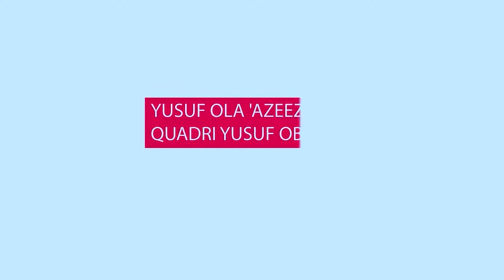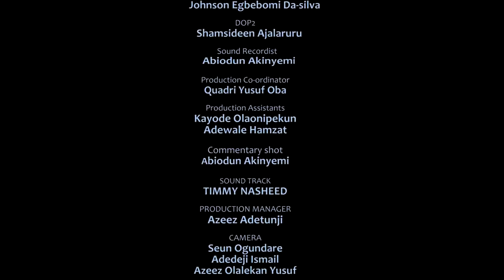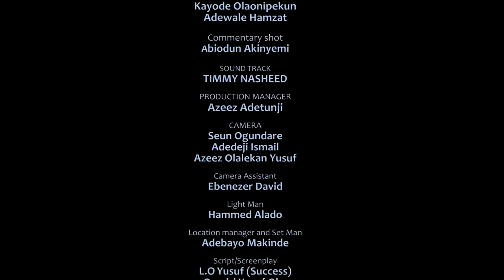Ramadan Pelu Owo Adua | Episode 1